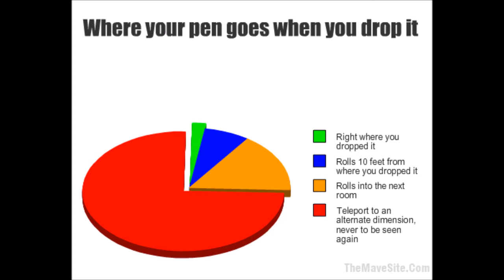Slaughterhouse-22's Application Tips